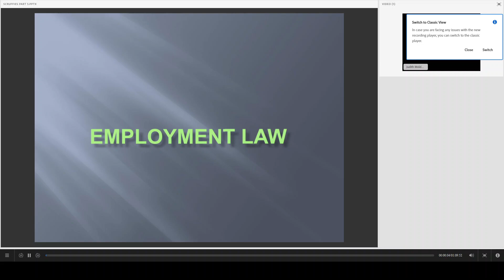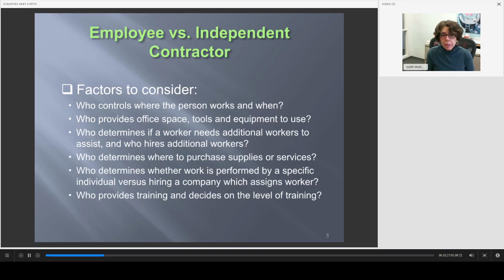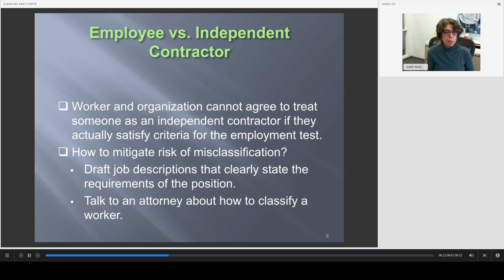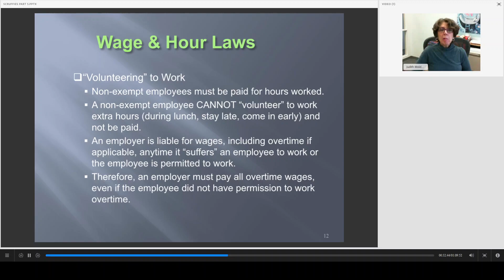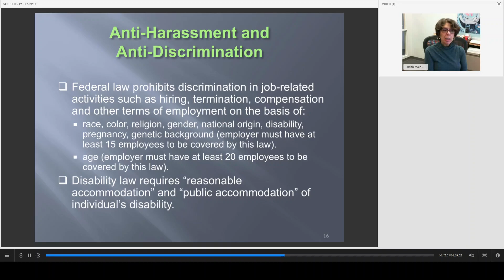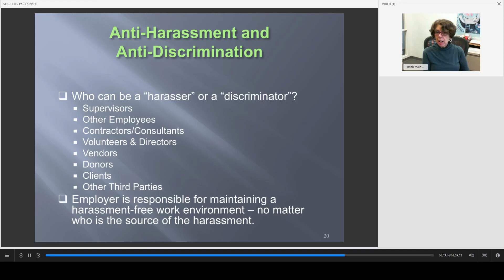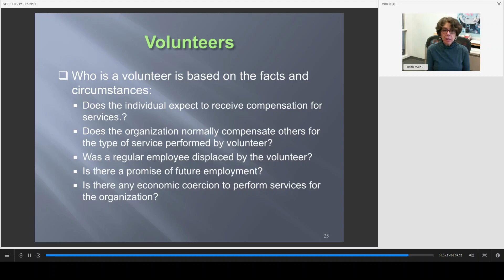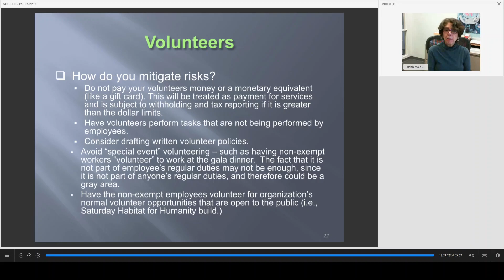Employment Law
This is a discussion of "Employment Law". It was presented by Judith Moldover, Esq., Lawyers Alliance for New York. To view the entire video, please remember to drag the progress marker to the beginning.